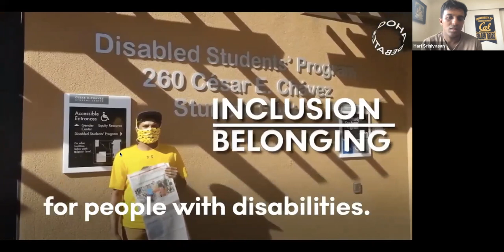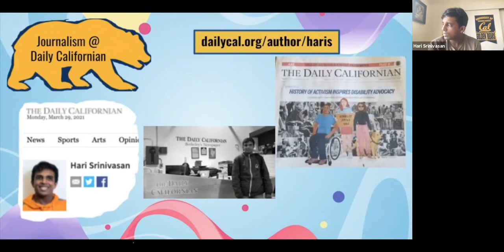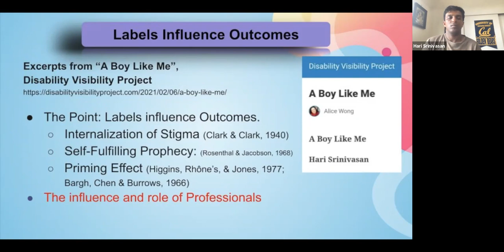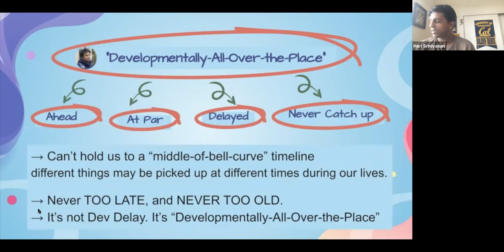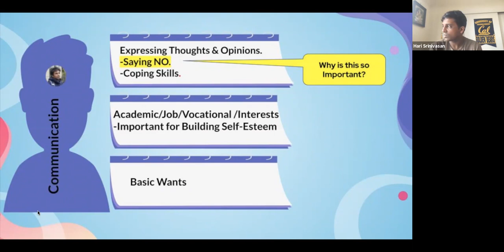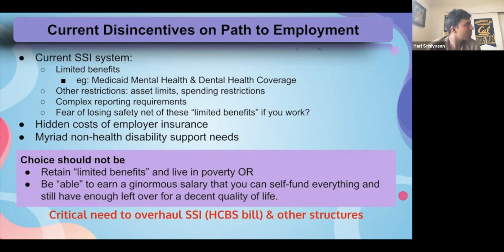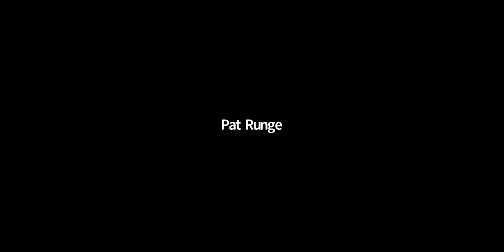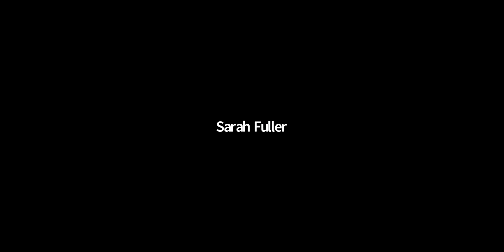TTI Closing Session 2021